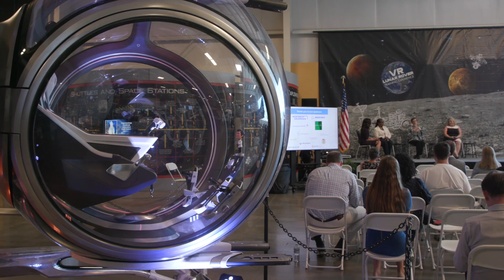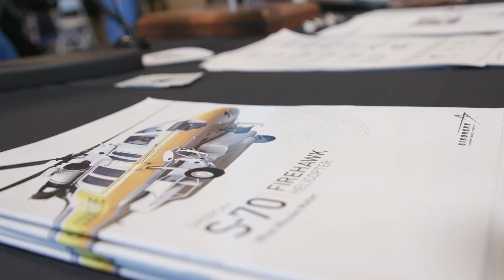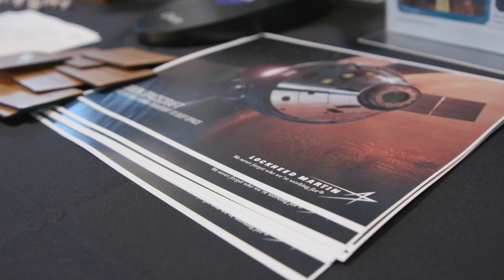California Aerospace Day 2022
The California Manufacturing and Technology Association (CMTA) and the Aerospace State Association (ASA) just wrapped up California Aerospace Day, bringing together a cross section of California’s largest aerospace companies with State Legislators. The Aerospace Defense Alliance of California (ADAC) was formed in 2021 and this is the first time it has collaborated to organize this event. Representatives from The Boeing Company, Collins Aerospace, Lockheed Martin, Northrop Grumman, and Raytheon Technologies showcased the industry’s impact on California’s economy and what state leaders can do to expand, support and retain the business.